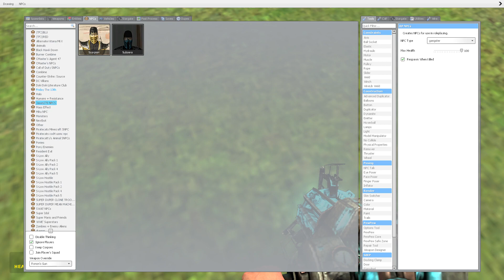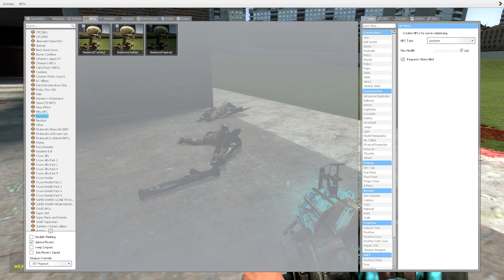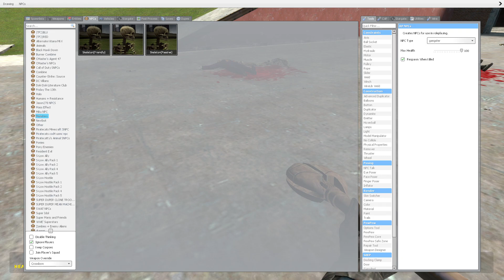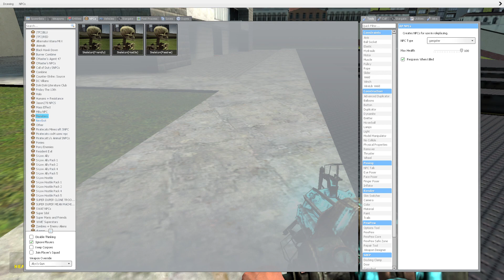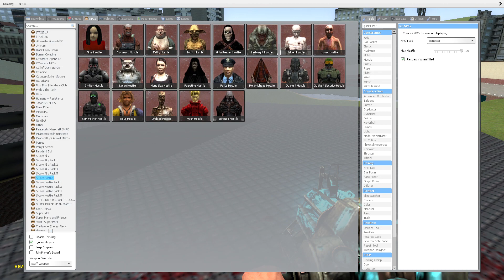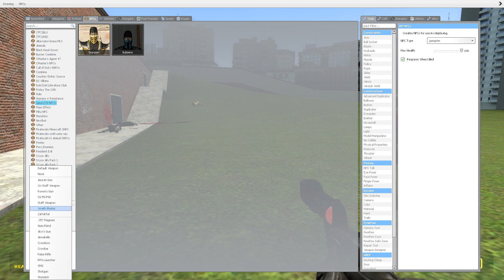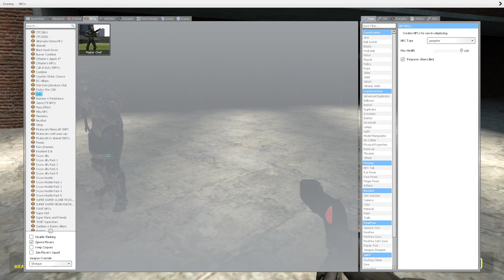Garry's Mod Part 4